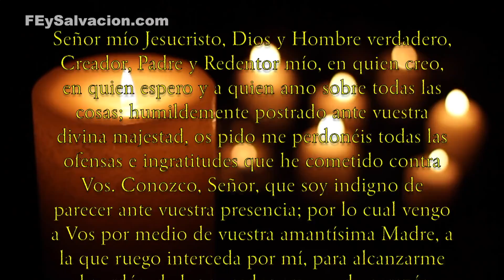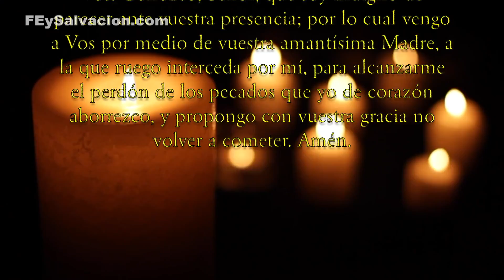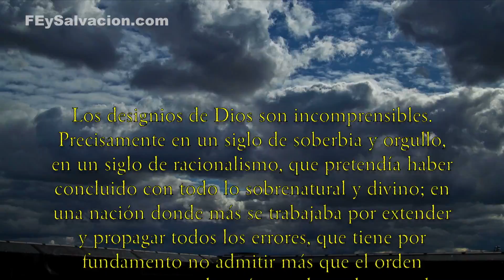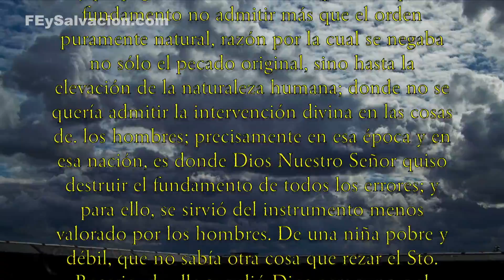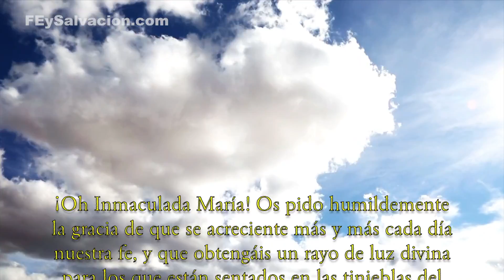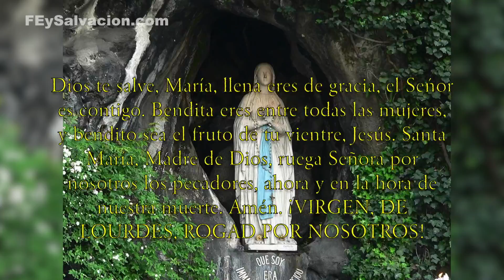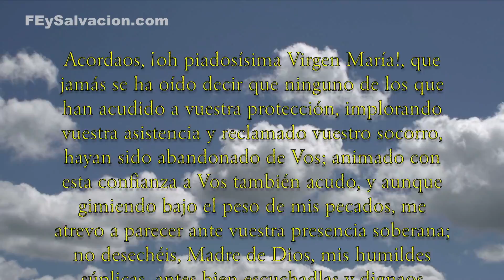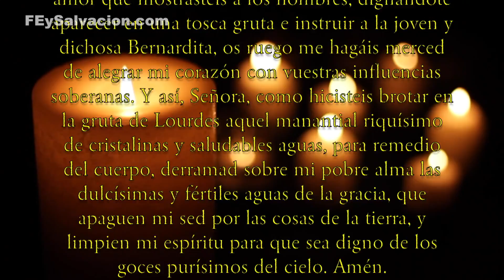NOVENA MILAGROSA a NUESTRA SEÑORA DE LOURDES (DÍA 1) | Fe y Salvación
“¡Oh María Inmaculada, Santísima Virgen de Lourdes! deseando hacer esta novena con la mayor devoción de mi alma, y responder al llamamiento que en persona de la humilde Bernardita, habéis hecho a todos vuestros hijos, me postro a vuestro pies para escuchar con atención vuestra voz, exponeros mis necesidades y solicitar vuestros amorosos cuidados.”

Primer día de esta portentosa novena dedicada a la madre de Nuestro Señor Jesucristo.